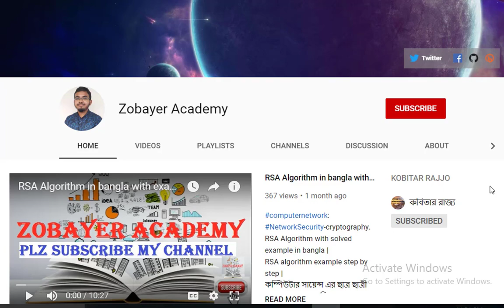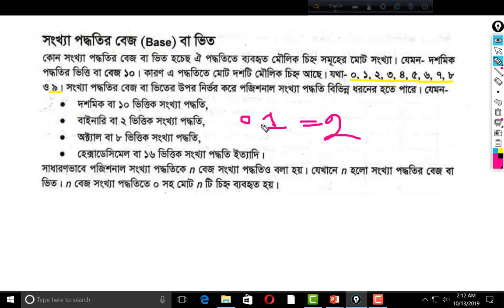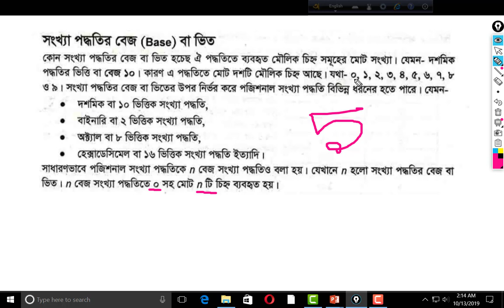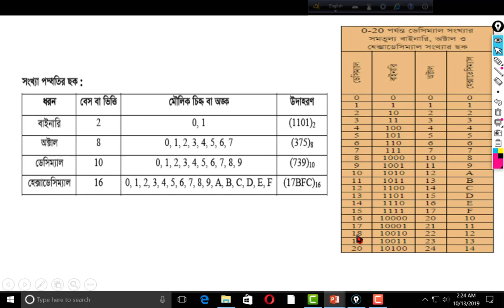HSC ICT chapter-3 part-1 Lecture-2 | Base of Number System | সংখ্যা পদ্ধতির ভিত্তি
in this lecture, discuss about:
Base of number system.
and discuss different types of number system base .

এইচএসসি আইসিটি অধ্যায়-১ লেকচার লিঙ্কঃ